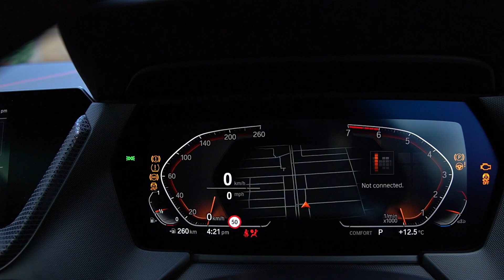2021 BMW 128ti F40 Digital Key (NFC) Australian Spec Demo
Here's a short demo of the BMW Digital Key (using an NFC card) on a 2021 BMW 128ti F40. This feature comes as standard on the Australian spec 128ti.

All footage and photos were filmed/taken by me unless stated otherwise.
I'm still very new in videography and editing, so go easy on me!